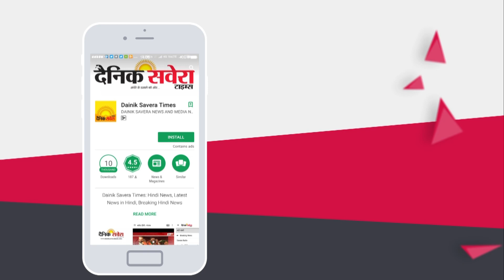North India के सबसे बड़े Animal Hospital का CM Captain ने किया Inagurate